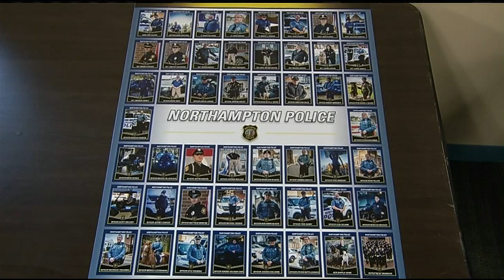Northampton officers trade "Pokemon-like" cards to engage with youth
The cards will have a picture of the officer with a bio about their role in the police department.